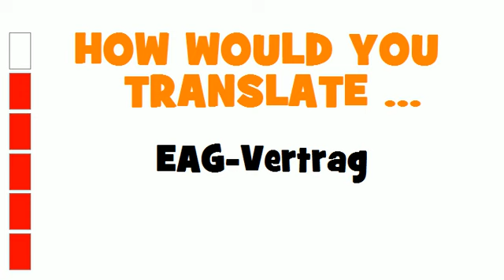GERMAN TRANSLATION QUIZ = EAG-Vertrag